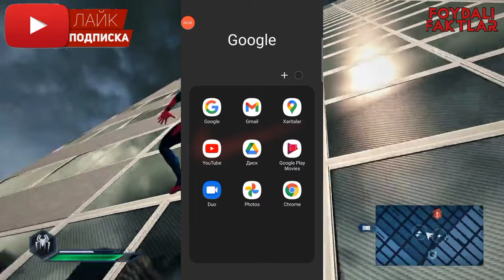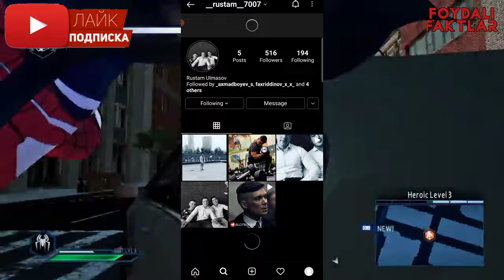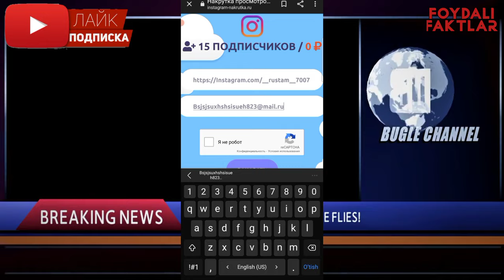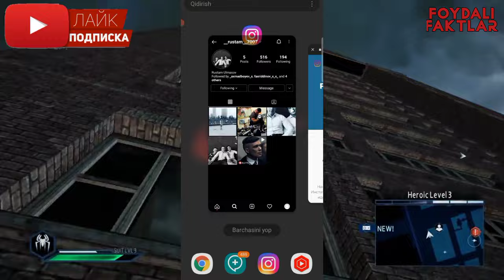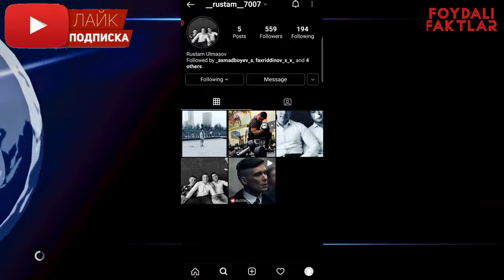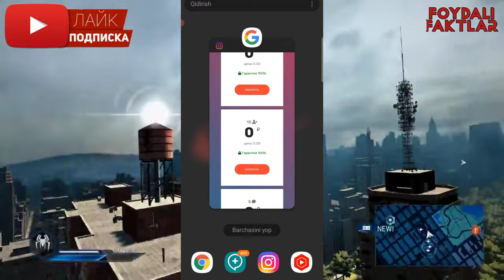Instagram tekin nakrutka 2022//Instagramga nakrutka urish 2022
By video albatta sizga kerakli bo'lishiga ishonchim komil.Videoga like bosing va komentlarda ham keyingi videomiz Nima haqida bo'lishini ko'proq yozing albatta fikringiz inobatga olinadi

Telegram akkauntim